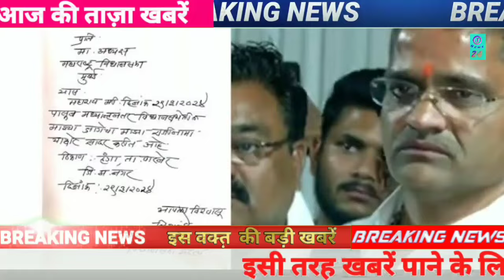इस वक्त की बहोत बड़ी खबर!